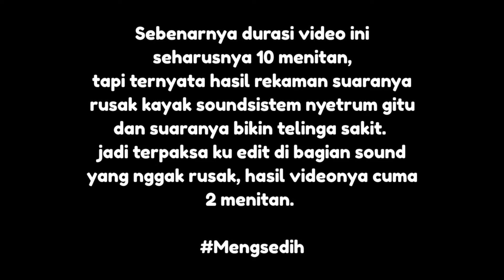Aku Top Up Ratusan Ribu Demi Dapat ini!!! - Apex Legends Mobile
【Apex Legends】
Hallo gaes, jadi di video kali ini adalah Apex Legends coy. Tapi di video kali ini saya nggak main match dulu, melainkan kali ini saya membahas mengenai update yang ada di Apex Legends yaitu Season 3 coy. Silahkan di simak videonya gaes.

【Video Editing】
by : Danny

【Background Music】
By : Youtube Gallery Music